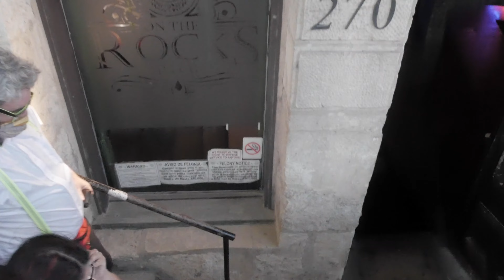Pub Run SA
A Highlight Video showcasing the outrageous escapades of the San Antonio Pub Run… AKA PubRun SA!